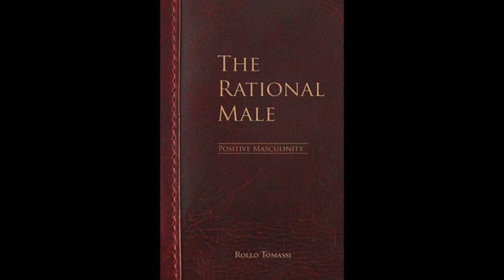EL HOMBRE RACIONAL - ROLLO TOMASSI -P19